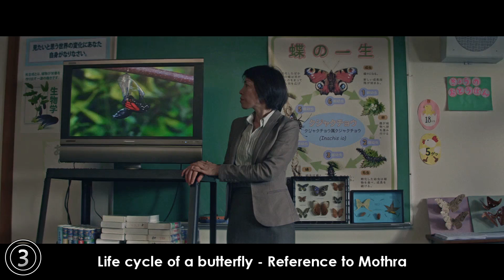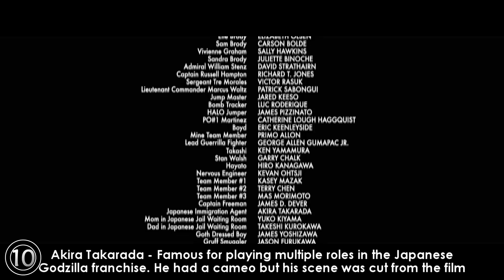Godzilla (2014): Hidden Easter Eggs & Secrets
Amazon Wish List
Did not include:
• None yet